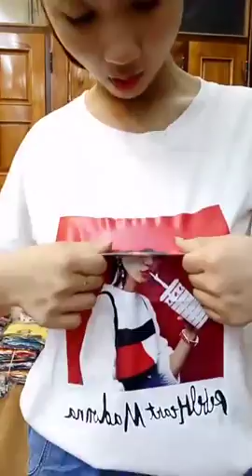Chuyên mua thanh lý máy in , Máy photocopy , Laptop , Máy tinh Cũ hỏng , Mua thanh lý tivi ,